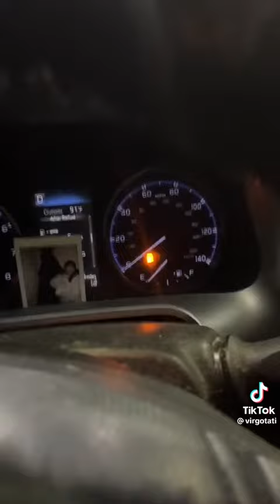July 15, 2023